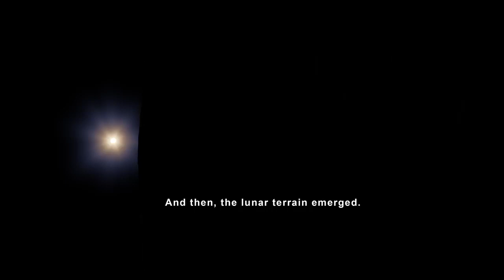Apollo 13 Views of the Moon in 4K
This video uses data gathered from the Lunar Reconnaissance Orbiter spacecraft to recreate some of the stunning views of the Moon that the Apollo 13 astronauts saw on their perilous journey around the farside in 1970. These visualizations, in 4K resolution, depict many different views of the lunar surface, starting with earthset and sunrise and concluding with the time Apollo 13 reestablished radio contact with Mission Control. Also depicted is the path of the free return trajectory around the Moon, and a continuous view of the Moon throughout that path